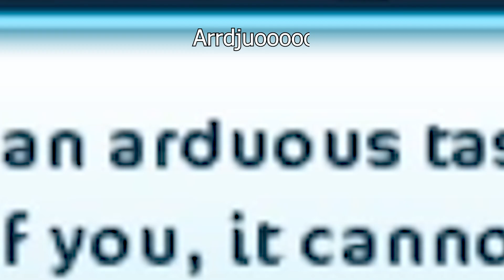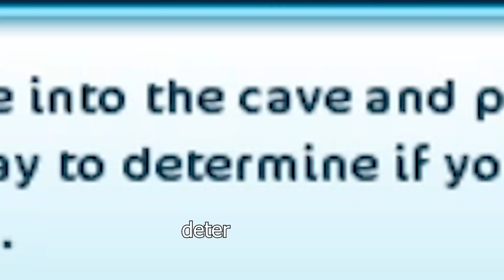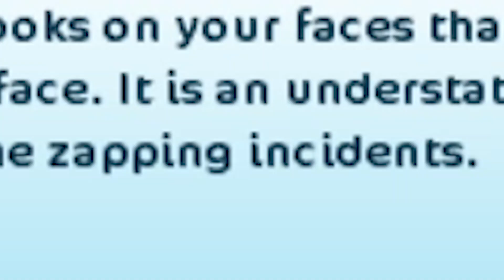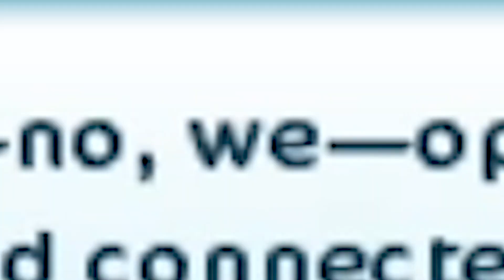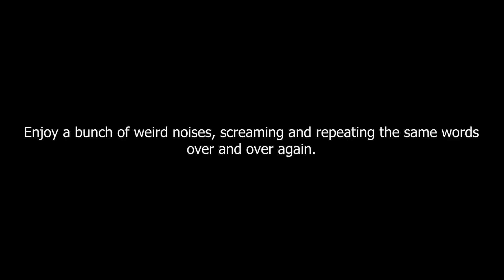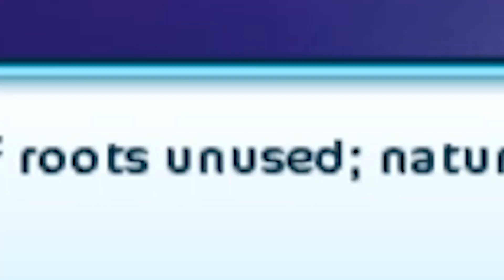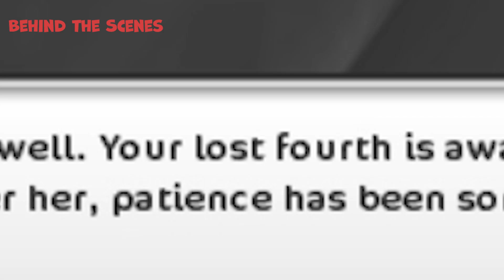Storm Over Devil’s Gap (Part 2) | Star Stable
It’s finally time to continue the latest main quest where we left off! We just found our friends.. so what’s gonna happen now..?

We recommend you to watch with the highest quality (if possible), for the best experience!
Links N' Stuff:
Information:
Video editing: Esme
Recording: All of us
Edited pictures: All of us
Programs used: OBS, Premiere Pro, Procreate & Photoshop
Intro & outro: Skyper - The Flight

Game: Star Stable Online
Server: Fluffy Unicorn (SE3)
Recap + Intro 0:00-1:04
The actual main quest 1:04-23:48
Theory..? 23:48-24:15
Outro: 24:15-24:54